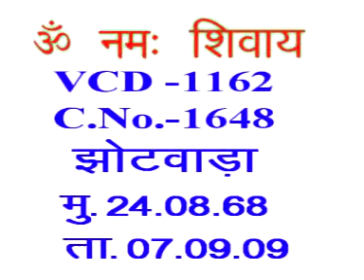VCD 1162 शिवबाबा की मुरली Shivbaba Ki Murli